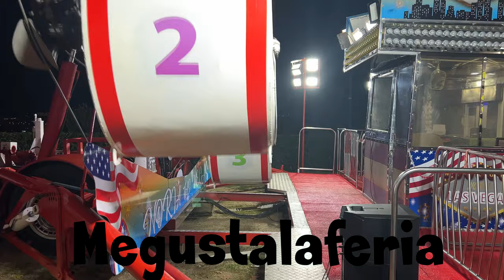Noria Las Vegas Feria Navideña de Toledo 2.023/24